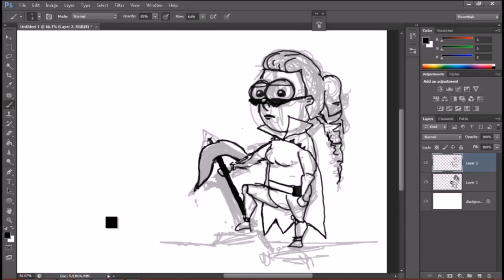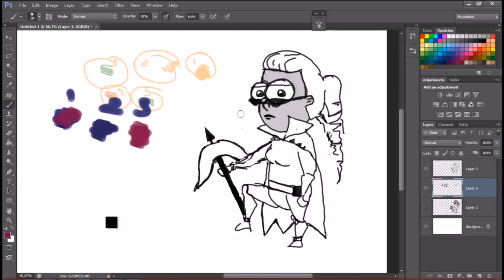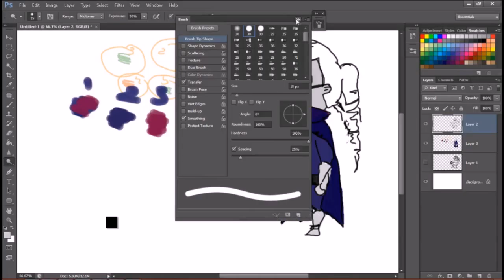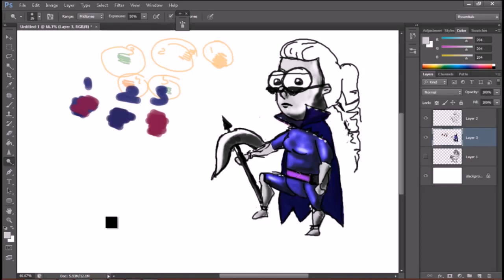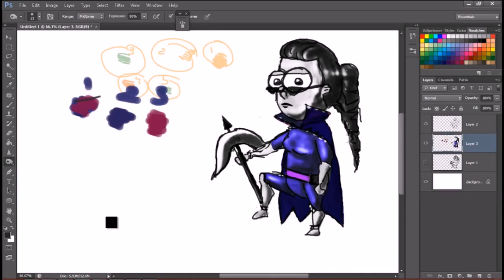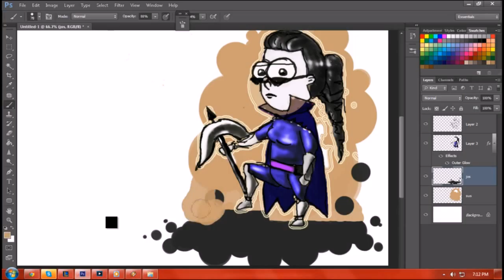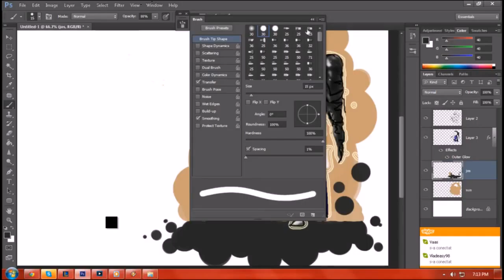League of legends Vayne Wallpaper Speeed Art